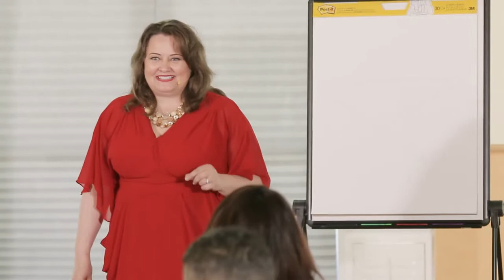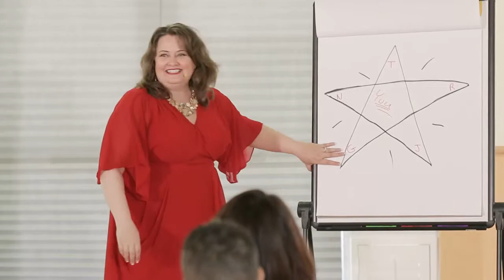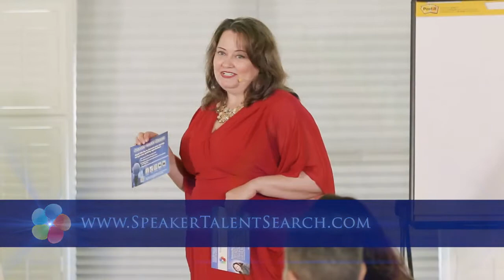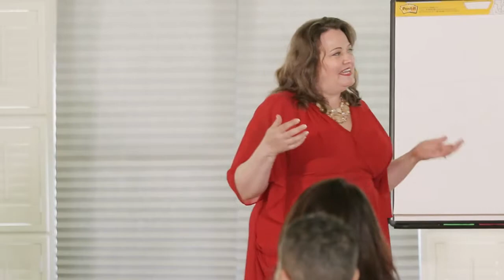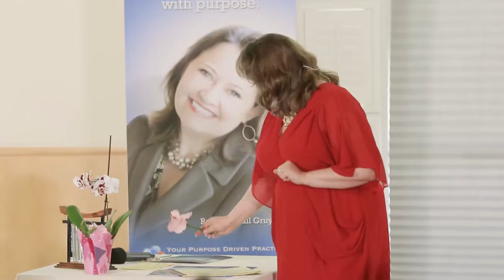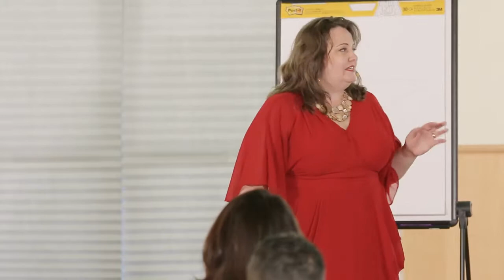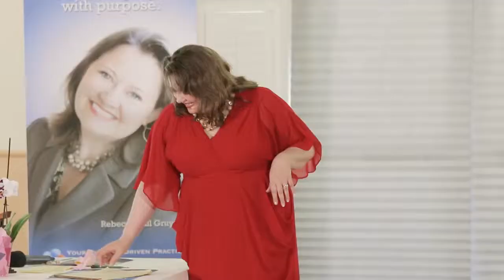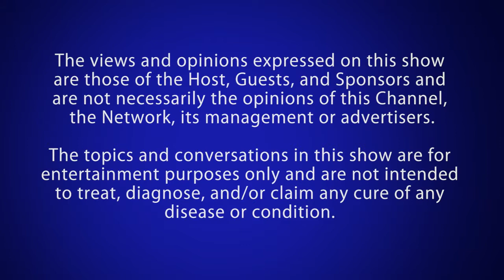Summer Star 2017 and Beyond!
Join Rebecca Hall Gruyter as she shares during the opening ceremonies in a fun and interactive style how to SHINE!